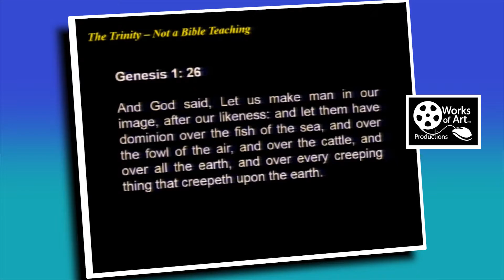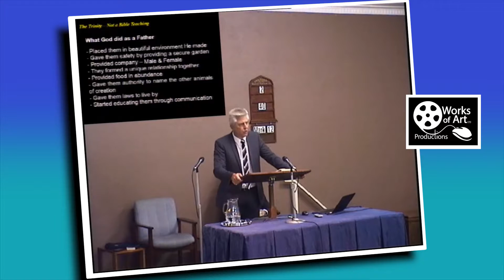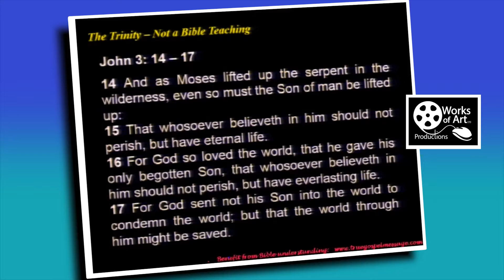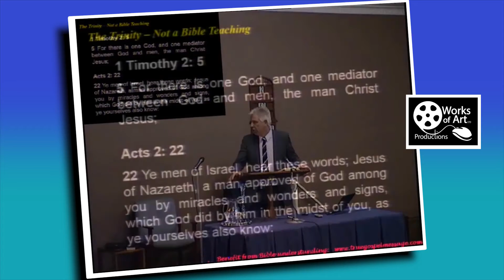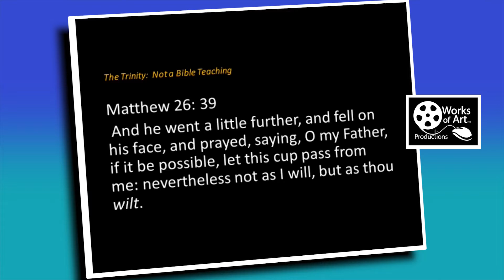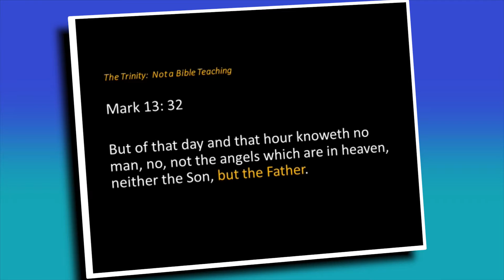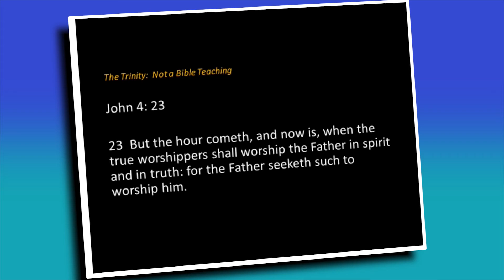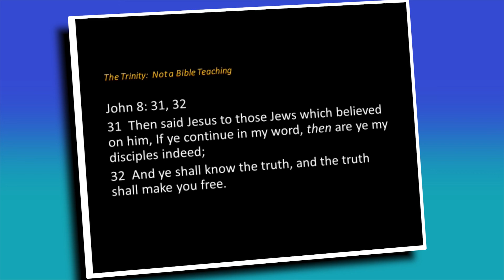The Trinity: 'NOT' a Bible teaching.